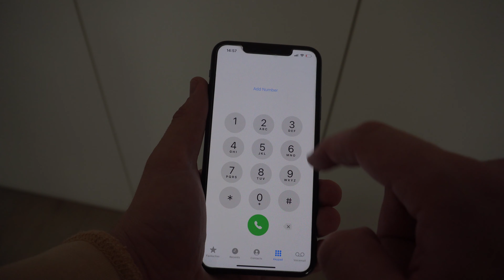Viata in call center *nu este deloc usor*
Salutare si bine ai revenit pe canalul meu de youtube. In vlogul de astazi iti prezint cum decurge viata de angajat in call center.

Cu ce ma fac vazut si auzit?